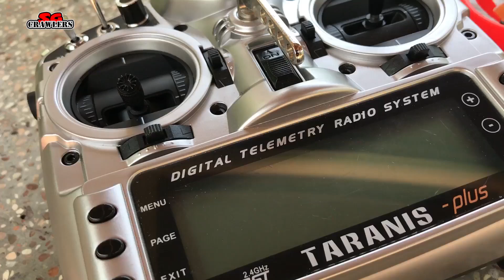Zooming around the trees in a micro quad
Realacc Orange85 FPV Racing drone, small and light.
Comes with Betaflight and modes preprogrammed.
3S power! Fun quad in a small package!

Very small and tiny!
Loving it so far!

Small and convenient!

Description
Specification Features
Chaser88 Frame
Package: 260x120x165mm
Weigh(without battery): 88.7g
Weight (with battery): 88.2g
Package Weigh: 179g
  Compatible with 1935 propeller
Compatible with 1106 motor
Can be used with 2-3S battery (Real Test  from factory)
Wheelbase: 85mm
Flight time: 3-5 mins
Batterry:  3S 450mah
With direction indicator LED
ESC Model: BLHELI-S 10A
Con. Current: 10A
Peak Current: 15A (10S)
Firmware version: BLHELI_S 16.5
BEC: NO
Li-Po Battery: 2-3S
Programming: Yes
Weight: 13G
Size(PCB): 27 x 27 x 5mm
M3 install Pitch: 20 x 20mm
BB2, 48MHZ Chip
Programming: YES
Betaflight passtrough ready
Dshot600 ready(Default)
Support oneshot42 oneshot125 Multishot Dshot
Motor
Height: 18.8mm
Width: 14mm
Weight: about 6.5g
Shaft: φ1.5mm
KV (rpm/V): 6000
Voltage: 3.7-11.1V
Battery: 1-3S lipo batter
Flight
Controller F3+BEC
Input: 2-4S LIPO
Output voltage: 5V/3A
STM32F3 CPU
ICM-20608-G Accelerometers and Gyroscopes SPI
MicroUSB socket
Weight: 3.68g
Size(PDB): 27x27mm
M3 hole: 20x20mm
Receiver Frsky receiver:
Compatible Frsky 8CH Receiver
Work mode :D8 Mode
Output: PPM/SBUS
Number of channels: 8
Range: Approx 800m
Weight: 3g
Dimensions: 12 x 25mm

Flysky receiver:
Item Name:FS-A8S Receiver
Channels: PPM 8CH, i-BUS 18CH
Model type: Multi-rotor
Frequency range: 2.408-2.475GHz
Band width: 500KHz
Band number: 135
RX Sensitivity: -92 dBm
2.4GHz system: AFHDS 2A
Modulation type: GFSK
DSC port: PPM/i-BUS/S.BUS
Transfer method: FHSS
Data output: 1.5mm*3 Pin  PPM/i-BUS/S.BUS
Size: 20*14*5.3mm
 AIO FPV Transmitter  Camera Output power: 200mW
Input power: 3.3-5V
Current consumption: 3.3-5V, 500mA (type)
Camera resolution: 600TVL
Video system: NTSC
Mini illumination: 1 lux
Field of view: 120 degree viewing angle
Antenna dimensions: 22x29mm diameter
Antenna: 4 lobe right hand circular polarized
Frequency: 5.8GHz 5 bands 40 channel
Size:  20x13x6mm
Weight: 4.57g

                                                 Frequency Table
Frequency Band A 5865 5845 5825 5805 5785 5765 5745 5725
Frequency Band B 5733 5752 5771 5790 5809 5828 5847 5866
Frequency Band E 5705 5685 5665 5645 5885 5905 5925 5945
Frequency Band F 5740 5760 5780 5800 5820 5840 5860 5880
Frequency Band R 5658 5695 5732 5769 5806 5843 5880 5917

Package Included:
1 X Frame Kit
1 X Receiver
4 X 1106 motor
4 X 1935 Propeller
1 X AIO FPV Camera Transmitter
1 X 4 IN 1 ESC
1 X Flight controller
1 X LED with Buzzer
1 X Battery
1 X Black Alumina Camera protection ring